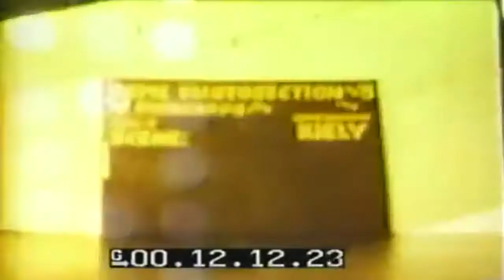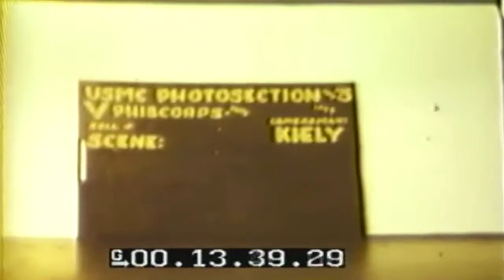Lt Gen. Holland M. Smith & Admiral Spruance On Observation Point, Saipan, 07/17/1944 (full)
Freely downloadable at the Internet Archive, where I first uploaded it. Naval Photographic Center film #4955. National Archives description "1) MS Lt. Gen. Holland Smith & Adm. Spruance on high2) GV-Pan Terrain, smoke & water BG.3) MCU Lt. Gen. Smith-SV.4) MS Marines drink, use binocs.5) MCU Lt. Gen. Smith & Adm. Spruance with binocs."